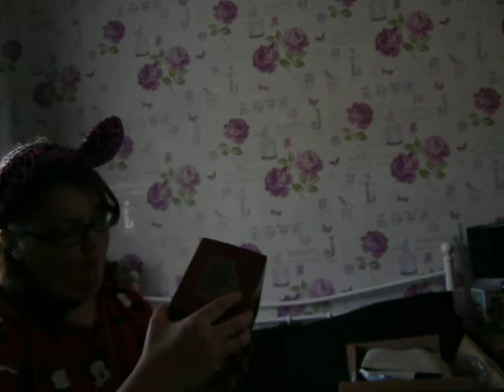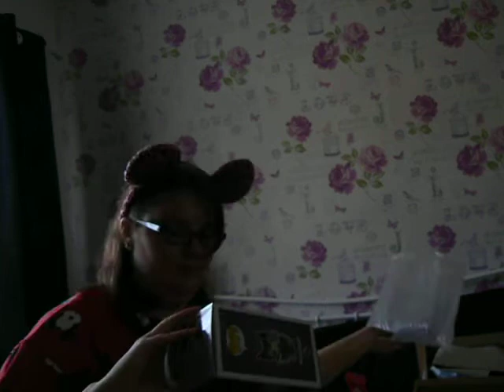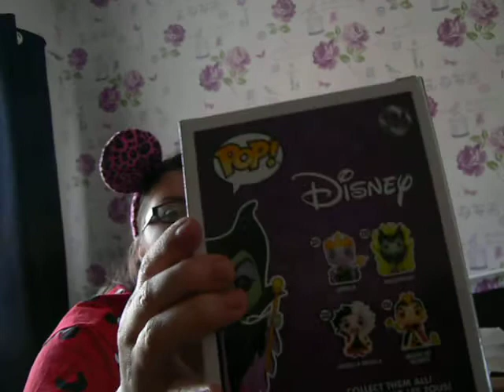Disney Emp unboxing part 3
Disney EMP
Maleficent funko pop
Alice in wonderland top
Lion King top
Cheshire cat figurine

if you love EMP and Hot Topic please check them out
thanks